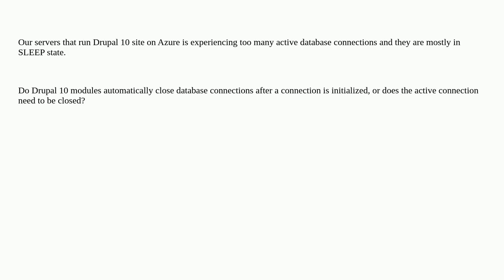Drupal: Are database connections automatically closed?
Are database connections automatically closed?

A special thanks goes out to the community

  10 database